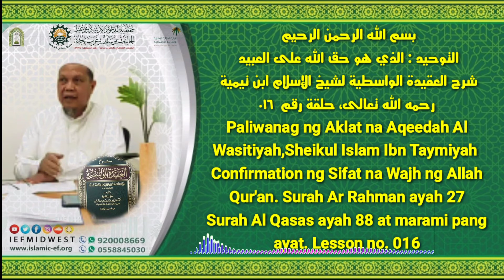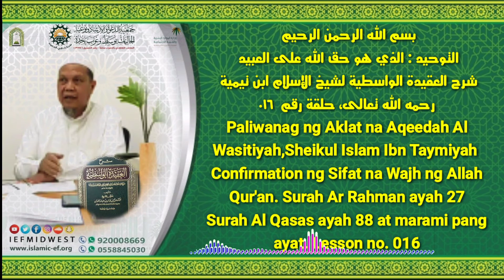Sharh Aqeedah Al wasatiyah #16 Confirmation ng Sifat(katangian) na Wajh(Mukha) ng Allah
بسم الله الرحمن الرحيم
التوحيد : الذي هو حق الله على العبيد
شرح العقيدة الواسطية لشيخ الإسلام ابن تيمية
رحمه الله تعالى، حلقة رقم  ٠١٦
Paliwanag ng Aklat na Aqeedah Al Wasitiyah, Sheik ul Islam Ibn Taymiyah
Confirmation ng Sifat na Wajh ng Allah
Qur'an. Surah Ar Rahman ayah 27
Surah Al Qasas ayah 88 at marami pang
ayat. Lesson no. 016

Ustadz Yousuf Lloren